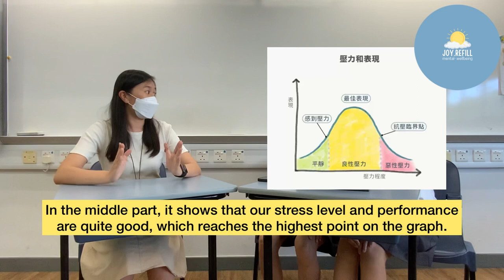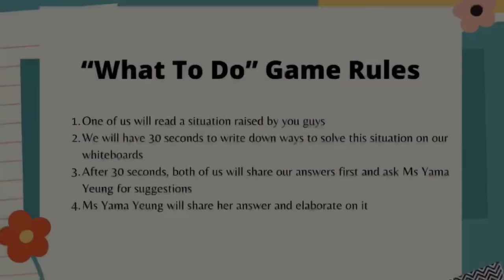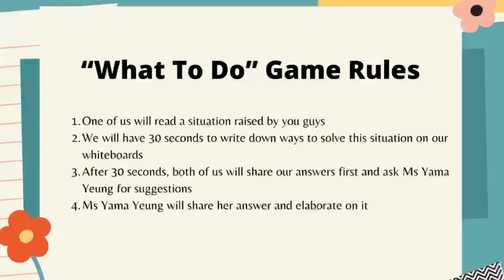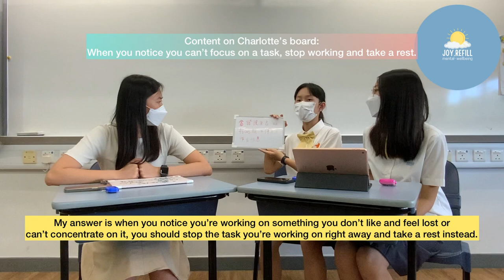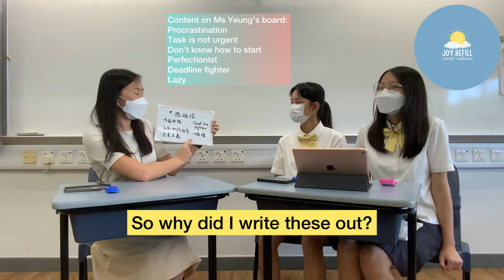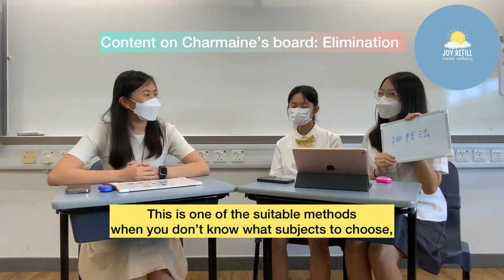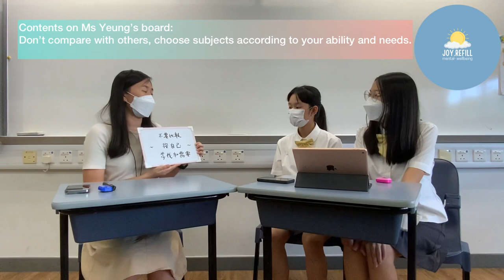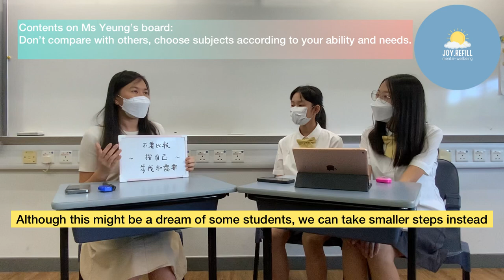“Join Our Interview” Ep.2 Academic Pressure with Ms Yama Yeung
Following our first “Join Our Interview” Episode, here is our second one!

This time, we will have Ms Yama Yeung (the social worker at HKUGA College) explain and answer questions related to academic pressure asked by you guys while she provides advices as well. We will also be conducting  the “What to do” game :) if you would like more information about us or Ms Yeung, do scroll back to our first interview episode.